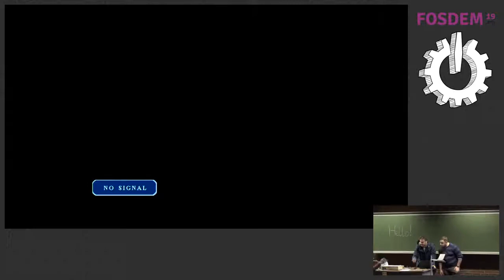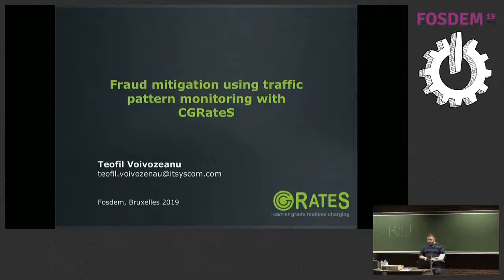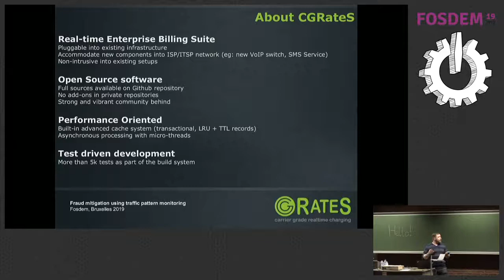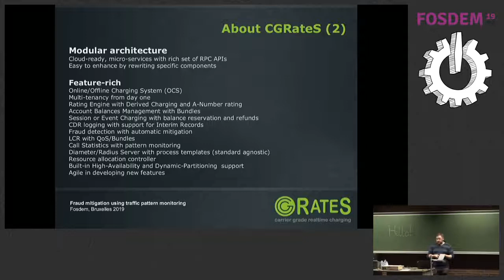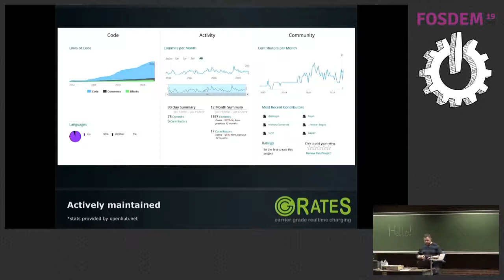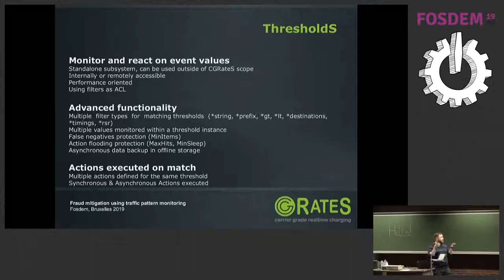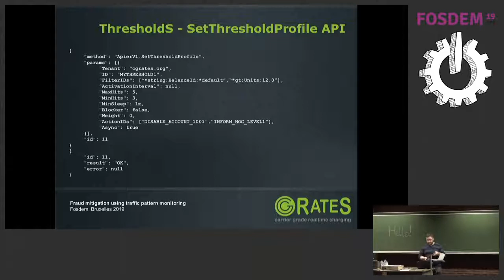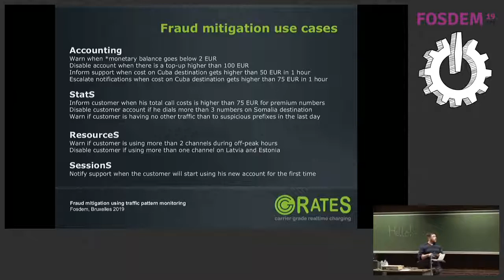Fraud mitigation using traffic pattern monitoring with CGRateS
by Teofil Voivozeanu

Traffic transparency and ability to react on pattern changes became more than a nice to have functionality in modern communication infrastructure.
In this talk Teo will explore various mechanisms implemented in the new ThresholdS module of CGRateS, focusing not only on improving QoS stats but also towards securing networks with automatic reaction profiles against fraud attempts.
CGRateS is a battle-tested Enterprise Billing Suite with support for various prepaid and postpaid billing modes. Traffic transparency and ability to react to pattern changes became more than a nice to have functionality in modern communication infrastructure.
ThresholdS module within CGRateS offers the ability to monitor generic events in real-time and react when preset thresholds are hit. As reactions, one can set notifications via HTTP or AMQP or CGRateS accounts related top-ups, debits or complete account deactivation. The events can be injected into ThresholdS via simple RPC (ie: JSON-RPC over socket), contributing to easy integration from external systems. In case of the high amount of events received in a short time, ThresholdS will absorb them via built-in DoS protection and only react on predefined intervals or number of events.
All these characteristics make ThresholdS an ideal candidate as a standalone component (without involving additional billing subsystems within CGRateS) for fraud detection and mitigation.
CGRateS is a battle-tested Enterprise Billing Suite with support for various prepaid and postpaid billing modes.